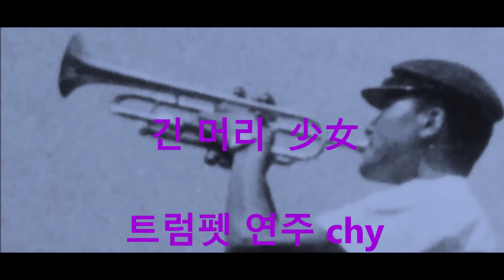긴 머리 소녀(둘 다섯) / 트럼펫 연주 chy